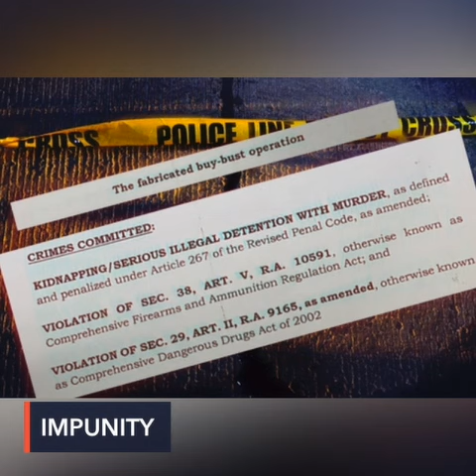In Bulacan, police 'kidnap' passersby then kill them in fake 'nanlaban' case – NBI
More videos on Rappler The National Bureau of Investigation files complaints of murder, kidnapping, and planting of guns and drugs against 11 officials of the San Jose Del Monte police… including its drug enforcement chief Police Major Leo Dela Rosa. Full story